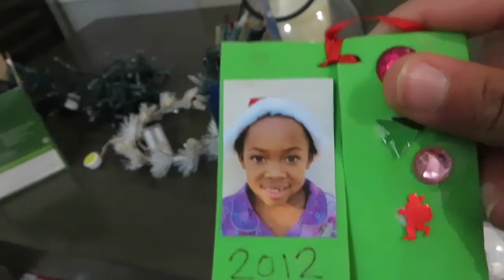Decorating our Christmas tree (vlogmas day 3)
Hey guys welcome back to another video and vlogmas day 3!!!

FAQ:
Age? 15
Grade? Sophomore
Hometown? Los Angeles